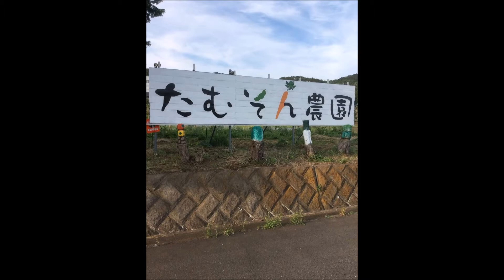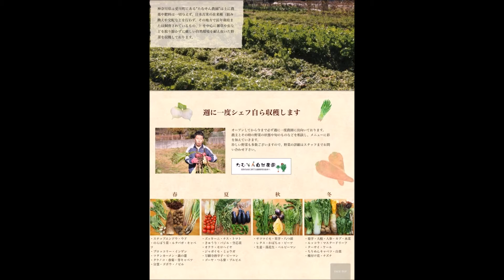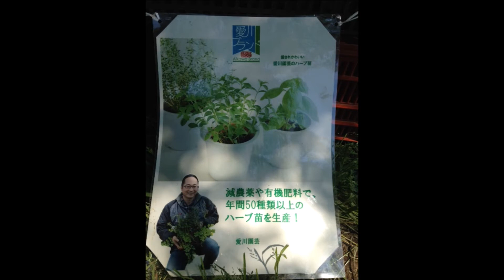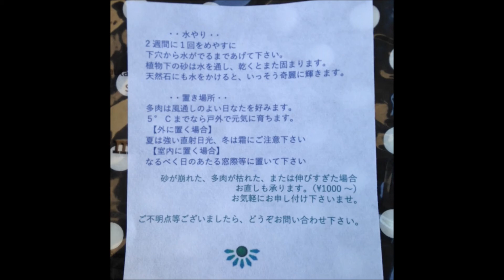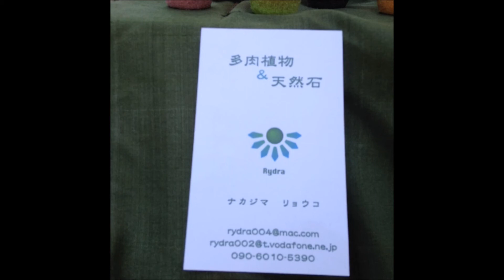舞はるりのＴＯ ＴＨＥ ＮＡＴＵＲＥ 平成２９年６月３０日放送 たむそん自然農園マルシェ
自然派ラジオパーソナリティー舞はるりがお届けする自然と環境をテーマにしたラジオ番組。かわさきＦＭ毎週金曜日夜１０時。舞はるりのＴＯ　ＴＨＥ　ＮＡＴＵＲＥ　平成２９年６月３０日放送。畑でマルシェ。たむそん自然農園ロケ